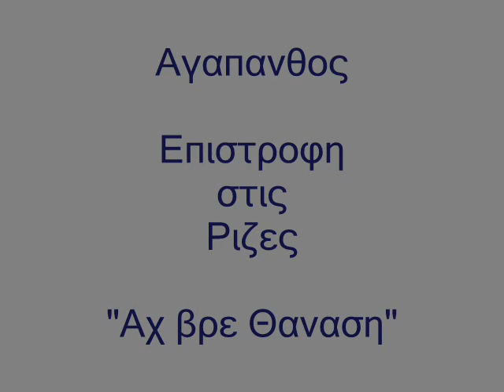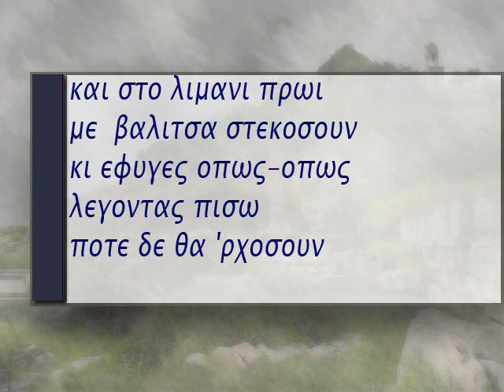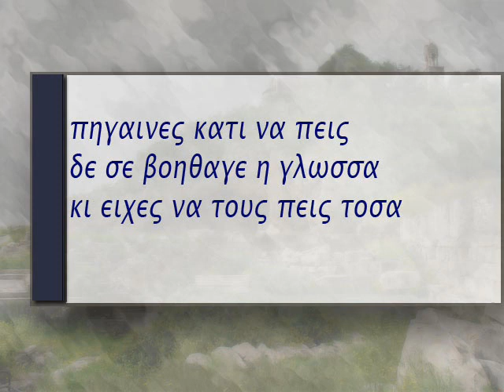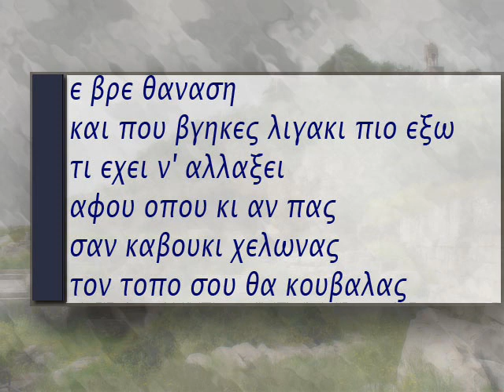Αγαπανθος - Αχ βρε Θαναση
Παλιό το τραγούδι, αλλά ο Θανάσης είναι ο Εθνικός Ήρωας, πάντα επίκαιρος.